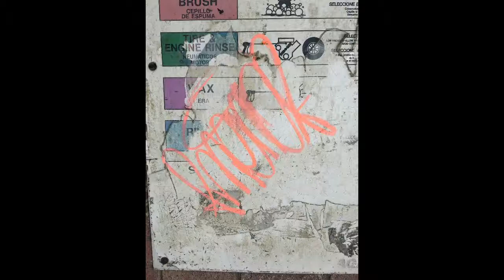5-18-19 HH bay three graffiti